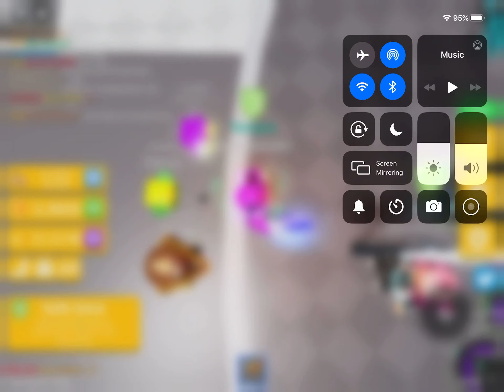I MET RUSSO (reupload)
I OFFICIALLY MET A YOUTUBER :D